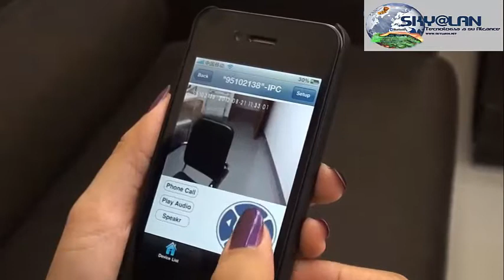Camara IP Robotica Con Control Remoto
Con esta novedosa Camara IP Robotica puedes tener la vigilancia que siempre soñaste en tu hogar u oficina, puedes ver la cámara en el computador de casa, en tu teléfono inteligente Adroid o Iphone, ademas puedes verla en cualquier parte del mundo desde un Navegador, Incluye un Control Remoto para moverla en tu casa a tu antojo.